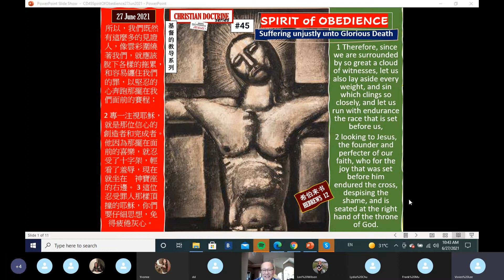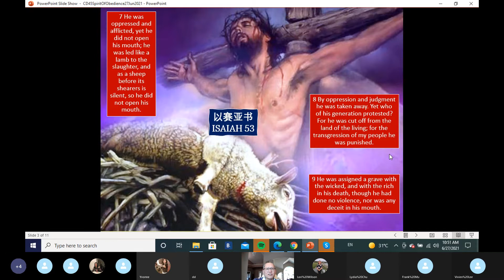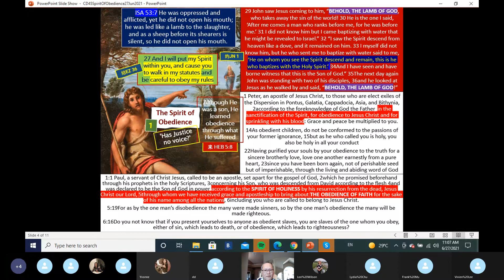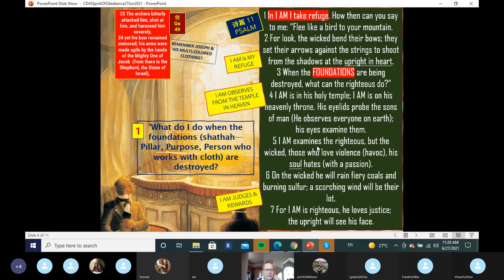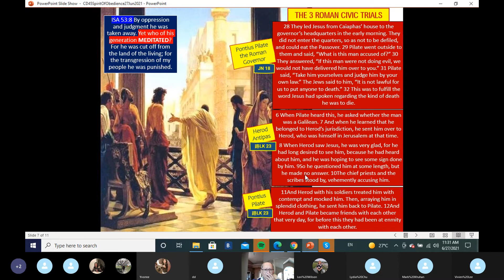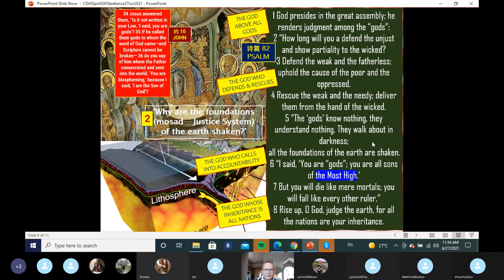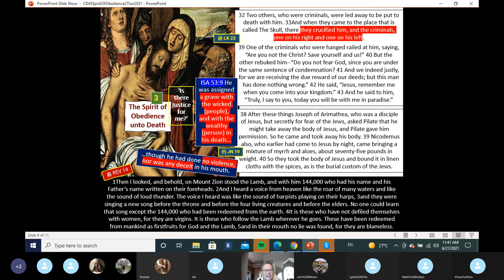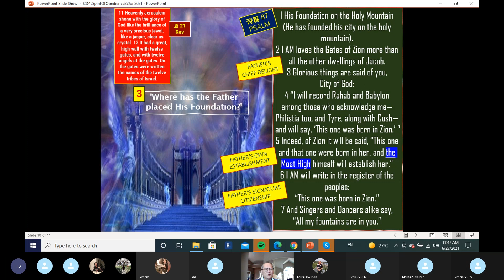Spirit Of Obedience Ps BLee 2021 06 27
Isaiah 53:7-9--the 4th of 5 stanzas in Servant Song #4--introduces us to the CENTRAL THEOLOGICAL PURPOSE of why God would be baptizing His people who are returned from exile to the Promise Land with His Spirit. The Spirit is given in the New Covenant NOT FOR THE PURPOSE of enabling deliverance ministries, the speaking in tongues, and all kinds of prophetic decreeing (although their have their roles to some degree). The Spirit is for baptizing God's people into hearing and obeying God's Word, which they largely failed to do under the Old Covenant. The heart of the New Covenant in Christ is so that "Christians" (those with Christ's Spirit baptized into them) can and is desirous of hearing God's teaching so as to obey it perfectly.